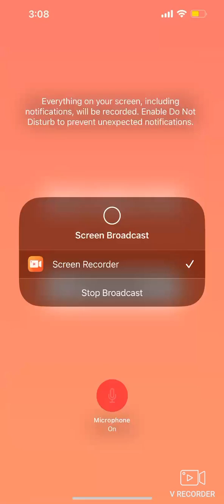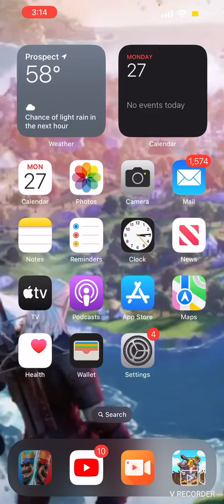Brand NEW UPDATE in Clash Royale!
There are lots to cover!!
Season Shop where Losers or Winner get tokens and get to spend them! Such a nice way of getting cold or wild cards! and of Goblins. Did I really have to say that? Lol anyway enjoy! If you Want Don't forget to join:

RUSH ROYALE INVITE:
Join your friends in Rush Royale! Use the link to install the game and get a gift!

Click on the links if you want

It would really make me happy though if you join The Battle Fortnite Map Discord One! I will send you how to join The Map because there is NO CODE! I will send a tip to you on how to join!

My server is just me and my friends! With Discord Bots so you can have fun!